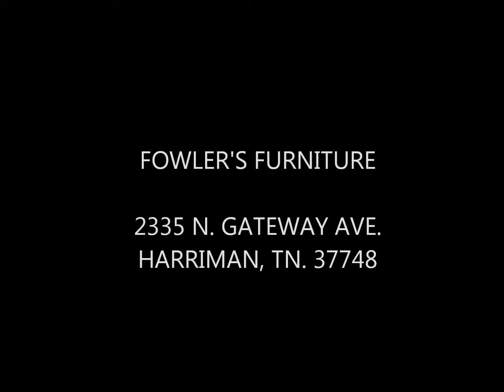Glamour, Prestige and Charm only at Fowler's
Fowler's Furniture